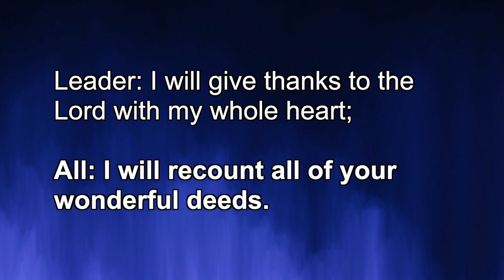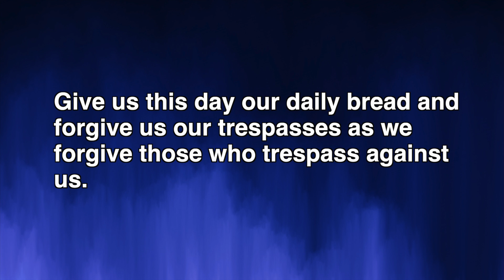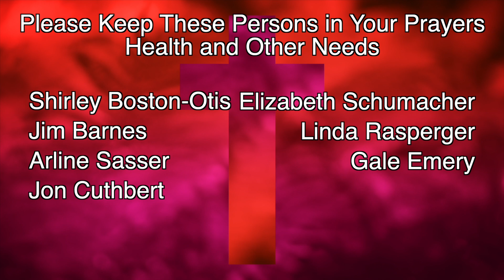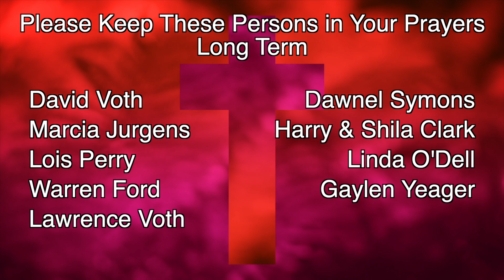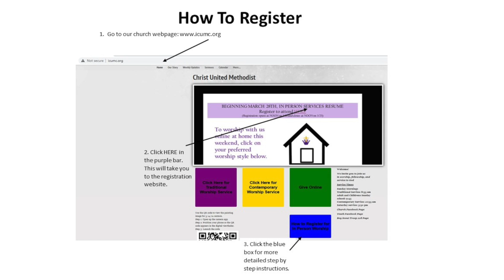Traditional Online Worship - March 21st, 2021